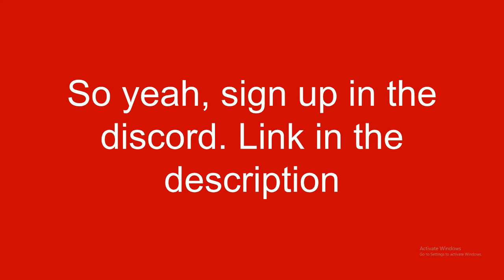ANOTHER SHOW?!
And guys, this will be the first series I make in POWERPOINT!